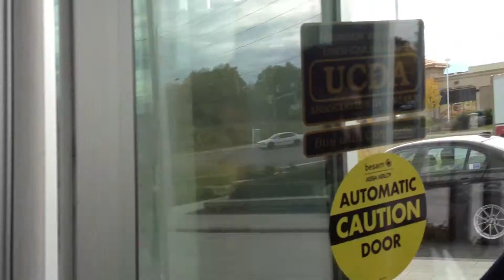Mohammed Premji Picking up His Black M5 BMW - Paid By Visalus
I remember sharing this business with Moe..and he said, NO!  So, I asked him to come to a BIG event to see what he was saying no too.

After the Event.. he came to me and said, he would be first to hit the high Levels.. and he was...

And he finally picked up his Dream Car.. a BMW M5 - Also known as THE SUPER CAR!!! or THE BEAST!

Congrats Sir